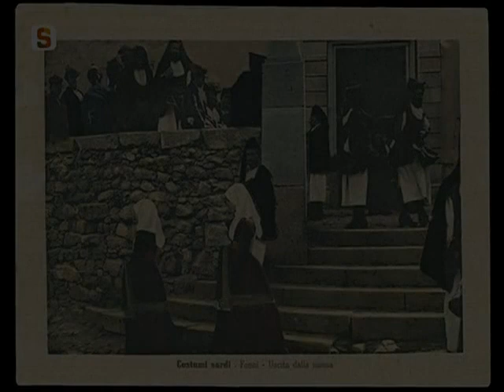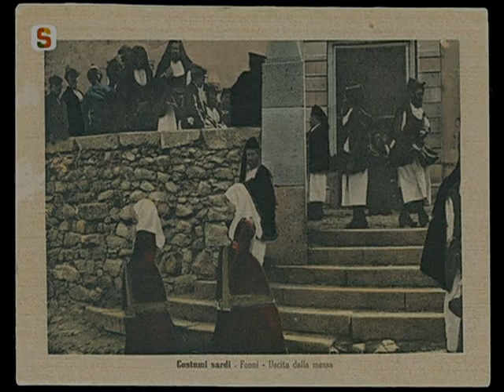Tenore Vrammentu di Fonni